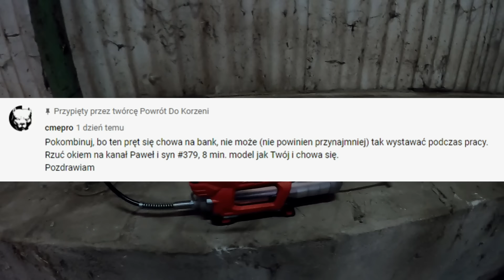WIELKIE SPRZĄTANIE GOSPODARSTWA #09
NA MAILE BĘDE ODPOWIADAŁ PO ŚWIĘTACH ( mam trochę do nadrobienia, przepraszam jeśli jeszcze nie dostałeś/łaś odpowiedzi na maila)